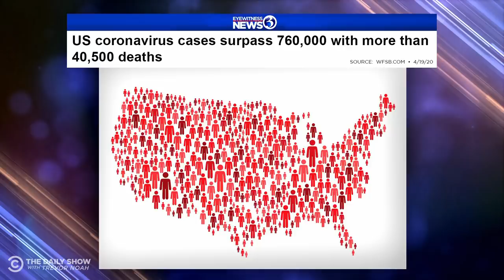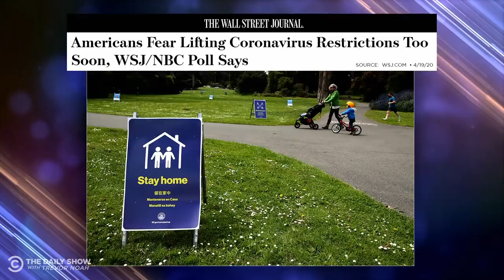Crowds Protest Coronavirus Lockdown | The Daily Social Distancing Show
Emboldened by bogus information, Fox News and Trump’s tweets, crowds across the country take to the streets to protest lockdown and stay-at-home orders.